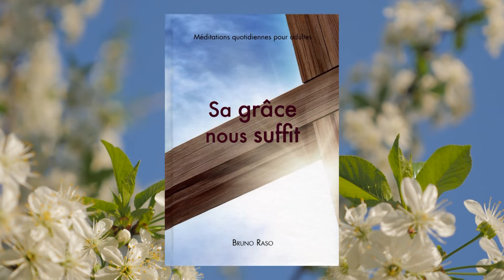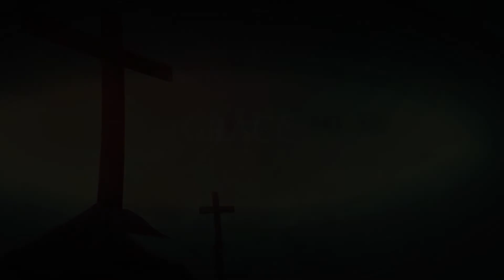SA GRACE NOUS SUFFIT 18 Octobre Décrépit et vigoureux Guylène LUCIEN